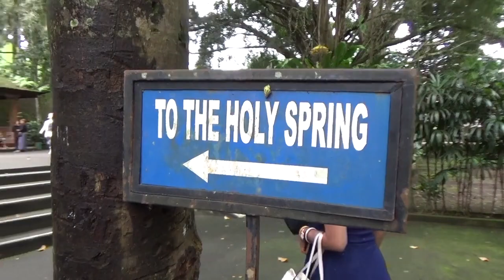Tirta Empul Hindu Temple, Ubud, Bali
This video is about Tirta Empul Hindu Temple, Ubud, Bali